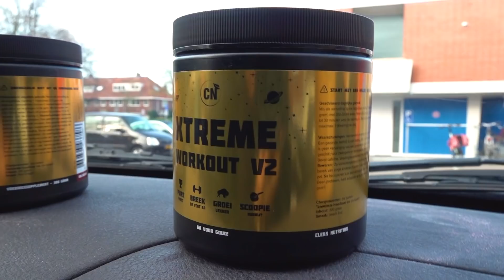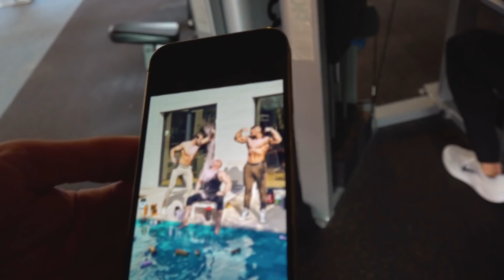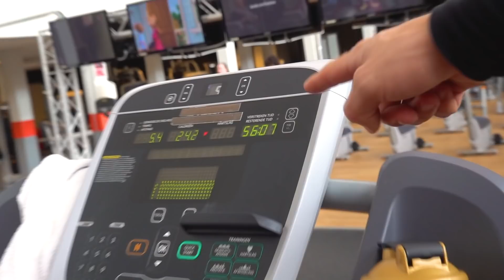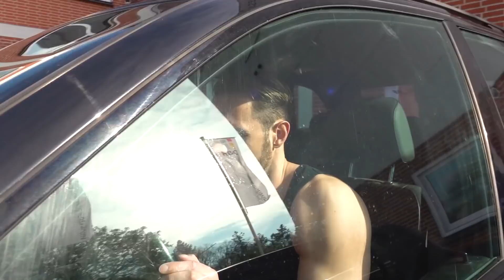Donny Roelvink Eet Appel ipv Pre-Workout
Training met Donny Roelvink, Sam Hoogland en Joel Beukers in de morgen met een terugblik op nieuwsuur. Groei-Lekker!

Er is een nieuwe Groei-Maatje Voor Goud App! Dit wordt het sociale platform voor fitness fanaten!

In de App kan je speciale voeding- en trainingsschema’s van Joel Beukers inzien en uitvoeren. Elke Groei-Maat krijgt zijn eigen profiel en kan berichten, foto's en afgeronde trainingen posten op de Groei-Muur.

Groei-Lekker!